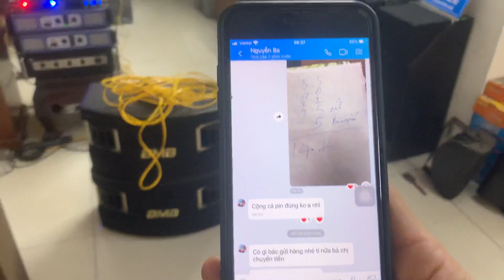LOA BMB 3012 tly nghe cực phê